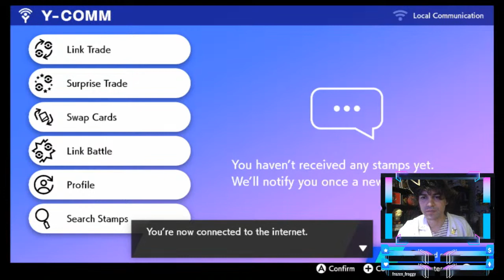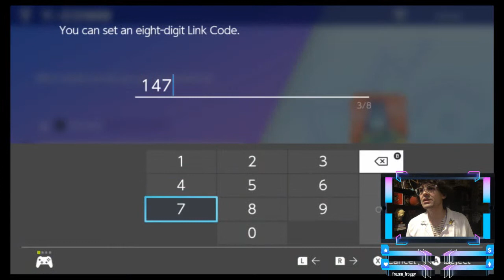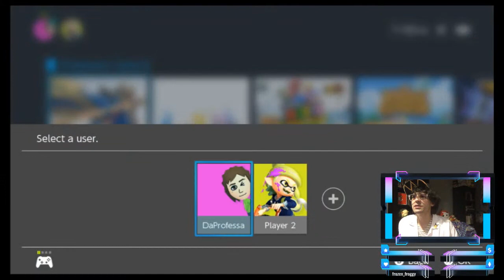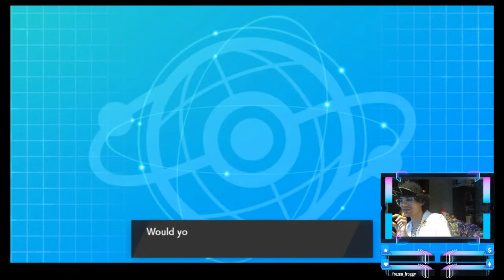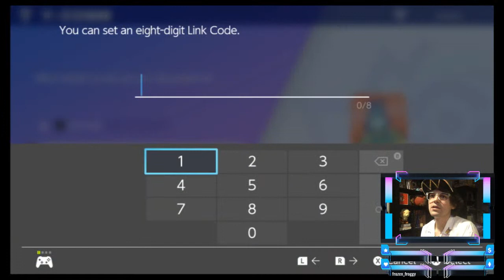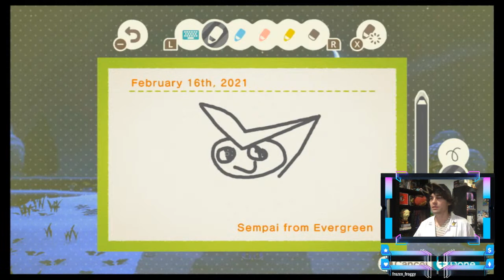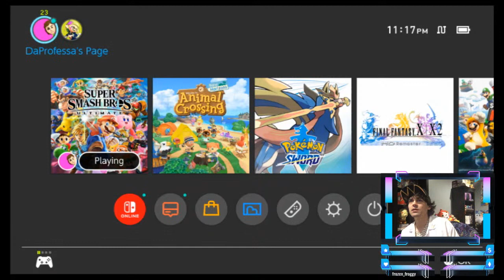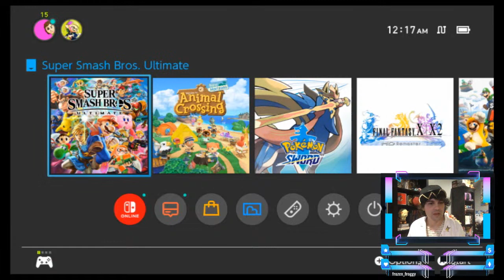Evergreen Cup 4 & Chill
Playing Nintendo games with the squad and chillin.